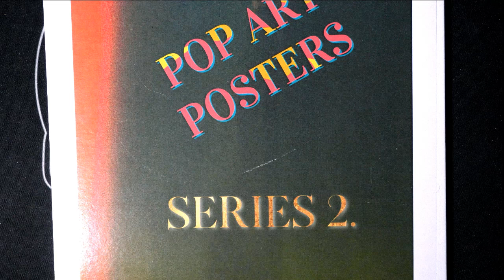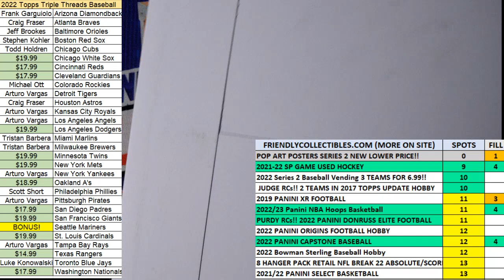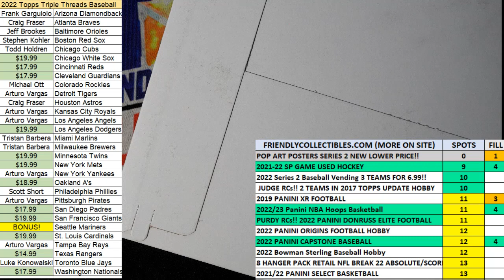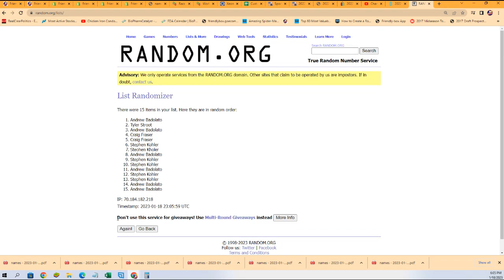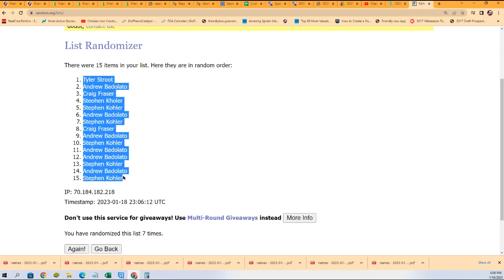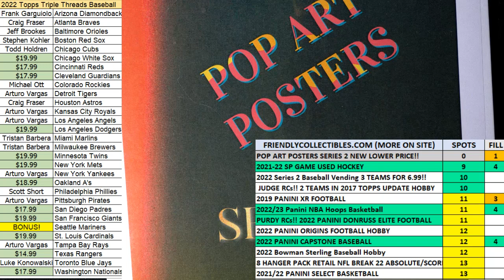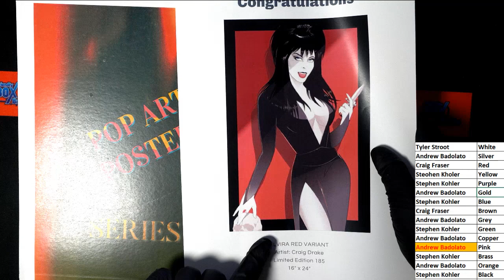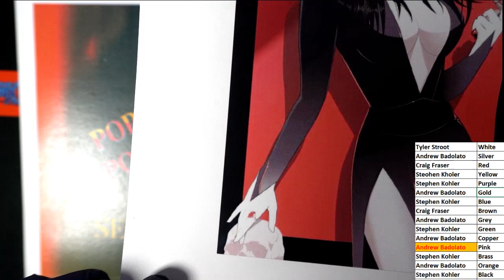2021 Pop Art Posters Series 2 ID S2POPARTPOST121